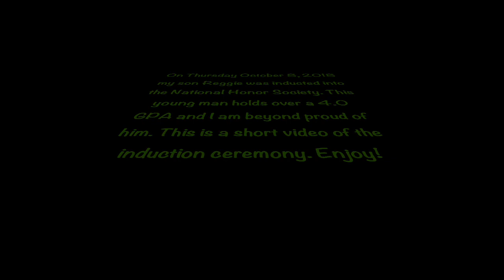My Son The Scholar!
On Thursday October 8, 2018 my son was inducted into The National Honor Society. He holds over a 4.0 GPA in all classes including AP Chemistry and Language Arts. He is a Cross Country runner, wrestler, and all around amazing young man. Enjoy this short video of his induction ceremony!